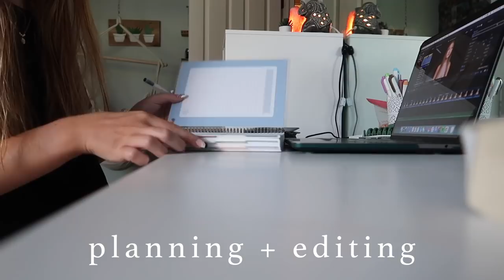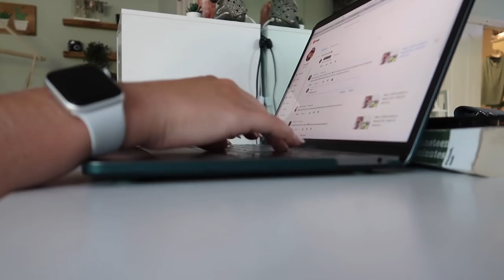HOW I SPENT my LASK WEEK of SUMMER | lake, applying for college, etc.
MY LASK WEEK of SUMMER | lake, applying for college, etc.

hey guys! in today's video, i took you all along with me on my last week of summer. it was actually very eventful, so you'll have to watch to see everything i did;)

f a q s :
-17
grade?
-going into senior year of high school